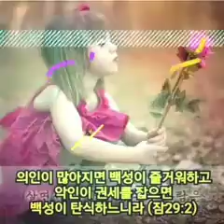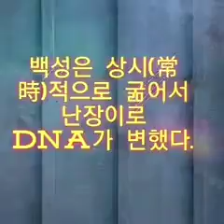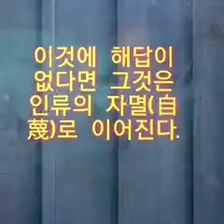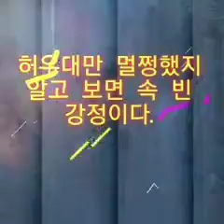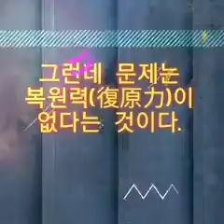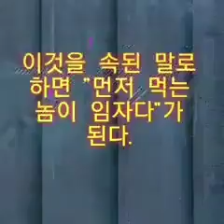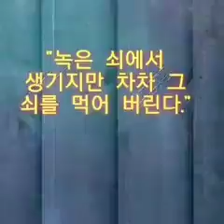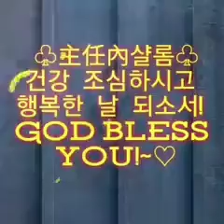두례교회/김진홍목사/아시아기독교방송/[20190717]